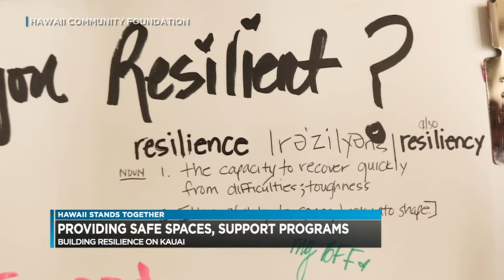Hawaii’s Nonprofits Stand Together to Help Hawai‘i through COVID-19 Crisis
The people of Hawai‘i come together to benefit the greater good. Learn more about how nonprofits, businesses and elected officials are standing together to get our communities through this unusual time.